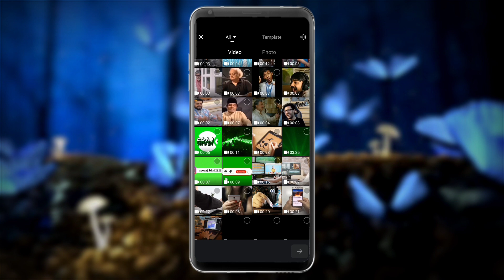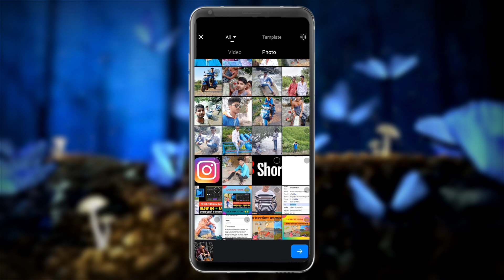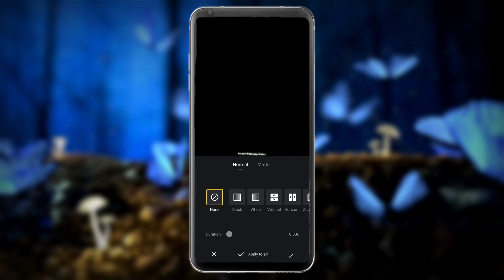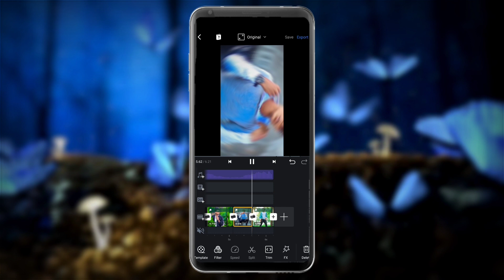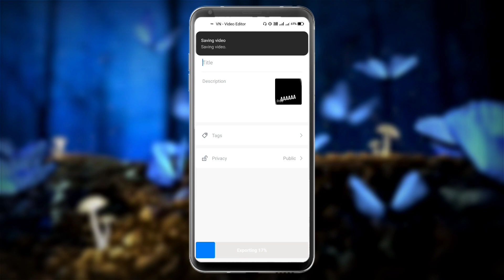may i coming video editing | nstagram reels viral video editing | insta reels photo video editing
may i coming editing tutorial | nstagram reels viral video editing | insta reels photo video editing

1 :- My Phone

2 :- My 2nd Phone

3 :- My 3nd Phone

4 :- My Mic

5 :- My earphone

6 :- My tripod & stand

7 :- My 2nd stand

8 :- MY Black पर्दा

9 :- My Dream DSLR

10 :- My Ring light

11 :- New Lanch Phone